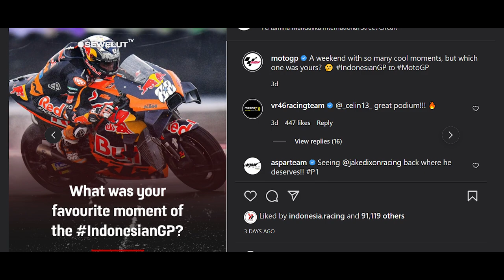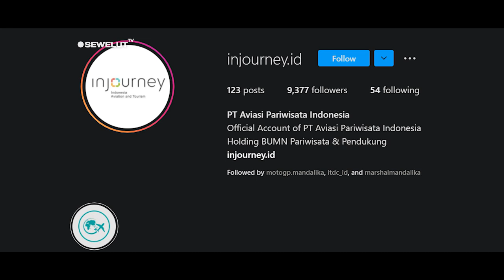SEJARAH AKHIRNYA TERCATAT DI MANDALIKA 😍 ❗ BUKTI INDONESIA MAMPU GELAR MotoGP 2022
Sejarah akhirnya tercatat di Mandalika. Sirkuit balap eksotis tersebut sukses melangsungkan gelaran balap motor terpopuler di dunia yaitu MotoGP pada 18-20 Maret 2022 lalu.Dalam Grand Prix yang dimenangkan oleh Miguel Oliveira tersebut, para penonton yang hadir dari seluruh penjuru Tanah Air pun terkesan sekaligus bangga bisa terlibat langsung sebagai saksi sejarah.

Setelah penantian panjang 25 tahun, kini sorot tajam dunia otomotif kembali tertuju pada Indonesia. Ajang bertajuk Pertamina Grand Prix of Indonesia menjadi panggung hiburan paling top di Tanah Air. Seluruh masyarakat Indonesia menikmatinya, termasuk Presiden dan pejabat Indonesia lain yang datang langsung ke Pertamina Mandalika International Street Circuit, Lombok, Nusa Tenggara Barat.

Meski sempat diperkirakan akan berjalan monoton, nyatanya balapan MotoGP ini berjalan sengit dan menegangkan. Di tengah lintasan yang basah akibat hujan deras sebelum balapan dimulai, para pembalap tetap memacu gas dan memberikan penampilan terbaiknya. Hasilnya, pembalap Red Bull KTM Factory Racing Miguel Oliveira sukses finis di urutan pertama disusul oleh pembalap Yamaha Fabio Quartararo diposisi kedua, dan pembalap Pramac Racing Johann Zarco di posisi ketiga.

Euforia keberhasilan MotoGP Mandalika tidak hanya terjadi di area sirkuit, melainkan menyeruak pula di berbagai platform media. Bahkan, akun resmi instagram MotoGP mengapresiasi gelaran MotoGP Mandalika dengan caption "a weekend with so many cool moment indonesianGP". Sebuah pengakuan besar Indonesia di mata dunia.

Pawang hujan di Moto GP Mandalika menjadi sorotan banyak pihak. Aksi Mbak Rara alias Rara Istiati Wulandari ini menjadi salah satu kehebohan di Pertamina Grand Prix of Indonesia.
Direktur Utama PT Aviasi Pariwisata Indonesia (Persero) atau InJourney Dony Oskaria mengungkapkan jika aksi tersebut merupakan bagian dari local wisdom atau gimmick dan tehnik marketing dalam acara.
InJourney merupakan holding BUMN pariwisata dan pendukung yang ikut berperan dalam kesuksesan Pertamina Grand Prix of Indonesia. Disorotnya aksi pawang hujan dinilai berhasil membuat Mandalika jadi pembicaraan di mata dunia balap MotoGP.

Dengan demikian, MotoGP Mandalika kemarin bukan hanya sebuah gengsi besar yang tanpa makna, melainkan juga pertunjukan sebuah keberhasilan dari pelaksanaan praktik soft diplomacy Indonesia. Di tengah ketidakpastian dunia dalam situasi pemulihan dari pandemi, Indonesia harus muncul sebagai bangsa besar yang mampu menjawab tantangan zaman.